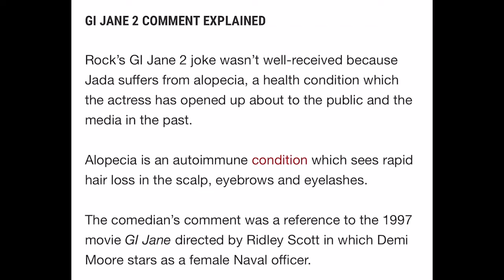RDCWORLD1: Chris Rock after being Slapped at the Oscars 😂 REACTION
Reacting to WillSmith slapping ChrisRock at The Oscars